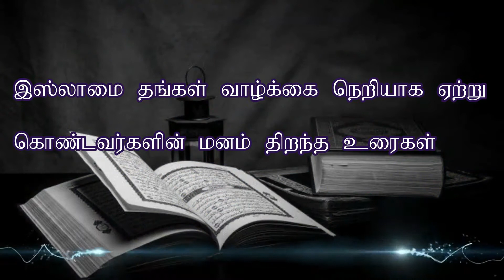அன்றும் இன்றும் - இஸ்லாத்தை வாழ்கை நெறியாக ஏற்றவர்கள் உரை - 08